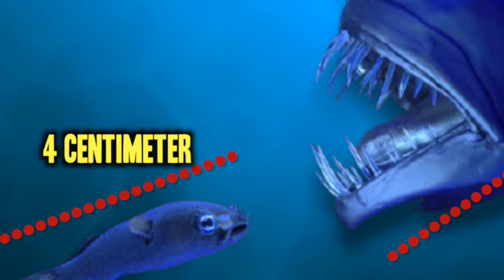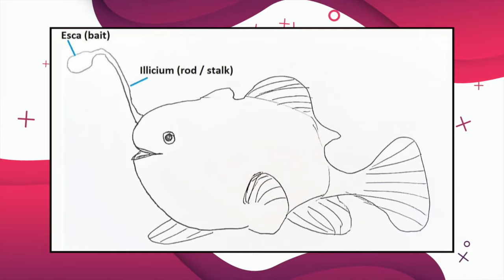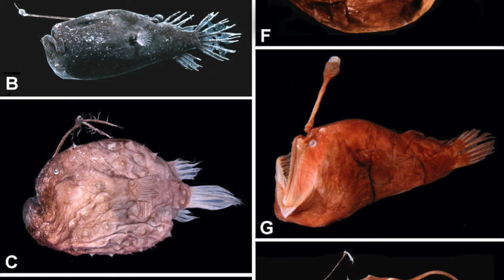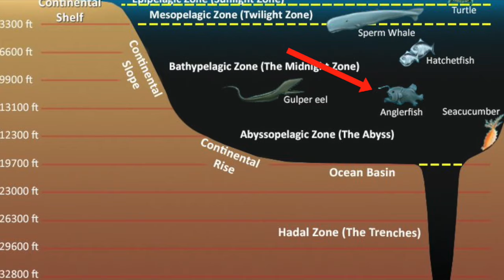Monster Bergigi Tajam,! Penghuni Laut Dalam Palung Mariana ANGLERFISH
Wiki hewan adalah Memberikan Informasi Berupa data kehidupan hewan laut dan darat secara lugas dan mudah dimengerti. Nonton Juga video wikihewan Lainnya Disini.